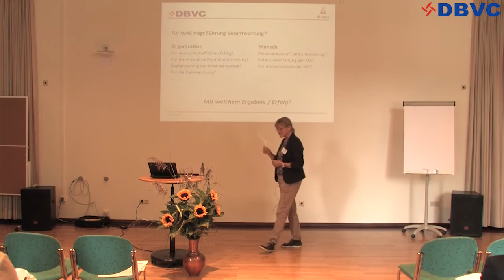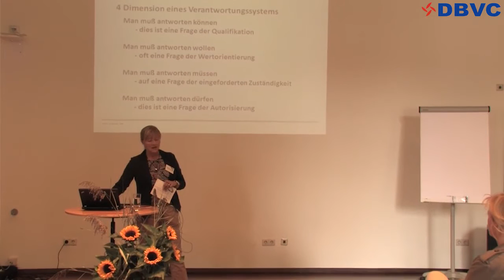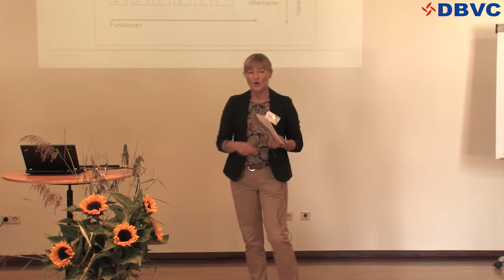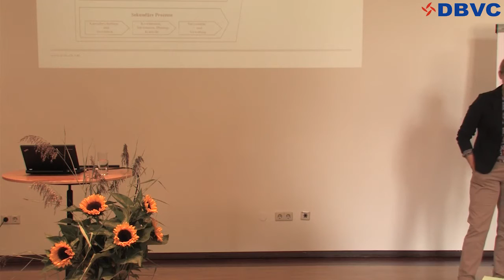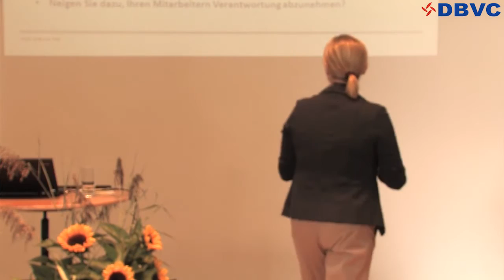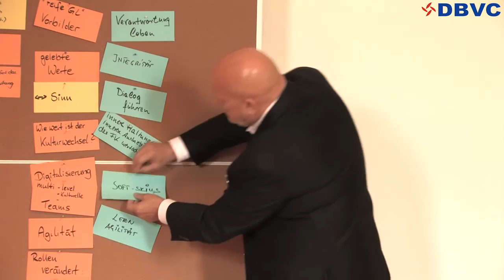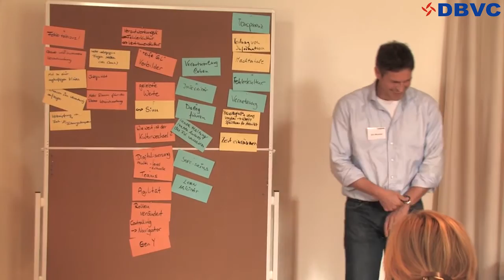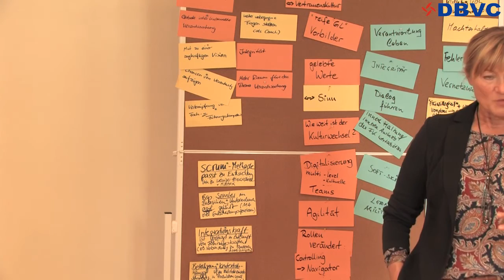Führung und Verantwortungskultur; Rita Strackbein; 2015; DBVC Sommercamp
Rita Streckbein erläutert verschiedene Situationen in denen vor allem Führungskräfte für die Klarheit der Verantwortungen sorgen können, mit klarem Bezug zum Verantwortungsdialog (wollen, können, dürfen, müssen). Sie macht deutlich wie "Mitarbeiterbeteiligung" gelingen kann und bietet dazu auch Arbeitsformate für die Teilnehmer an.